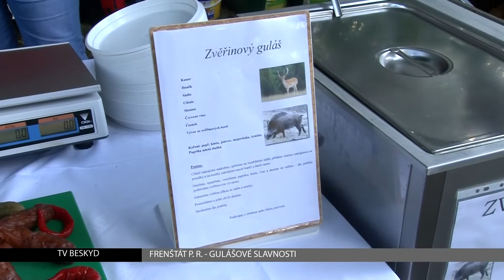Zprávy Frenštát p. R. | 30.7.2014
1. Na centrálním dětském hřišti přibyl nový herní prvek
2. Gulášové slavnosti
3. Velká cena Frenštátu